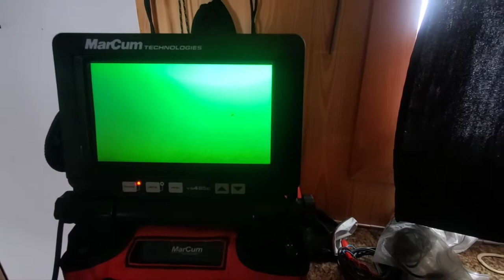Ice Fishing With The Dawgs | YETTI Fish House | GREAT DAY!!!